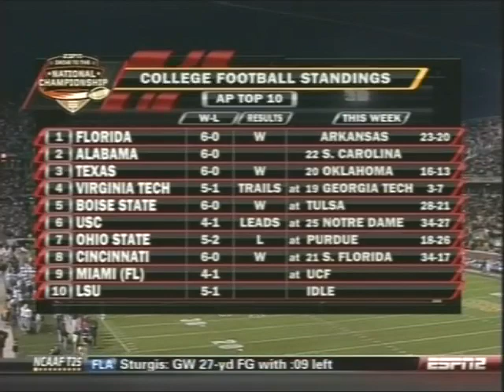2009 Georgia Tech vs Virginia Tech Football